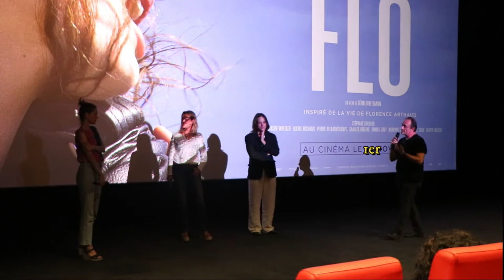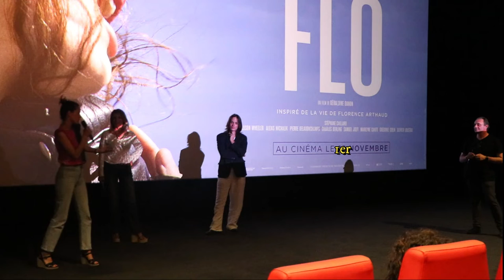FLO : Av-p Marseille - GERALDINE DANON - STEPHANE CAILLARD - LOU LAMAZOU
Sortie : le 1er novembre 2023.
GERALDINE DANON, STEPHANE CAILLARD et LOU LAMAZOU, dans la salle de l'Artplexe Canebière pour l'avant-première marseillaise.
Le contenu :
- Est-ce que tout est vrai ?
Géraldine Danon : "Oui, tout ce qu'il y a dans le film est vrai."
- Cocotier, qui figure dans le film fait ses remerciements.
- Bernard Cohen, le directeur du cinéma : Comment Stéphane avez-vous appréhender ce rôle ? Stéphane Caillard répond.
- Deux questions de Ciné Zooms à Géraldine Danon.
- Stéphane Caillard : sa préparation pour interpréter Florence Arthaud.
- Lou Lamazou : son premier rôle au cinéma.

Images, intervention dans la salle et montage : Gérard Chargé (Ciné Zooms/ A.C.R.).